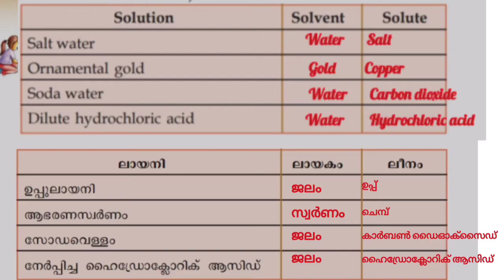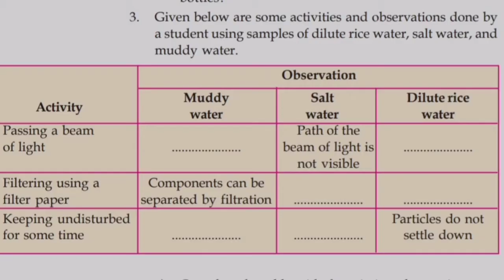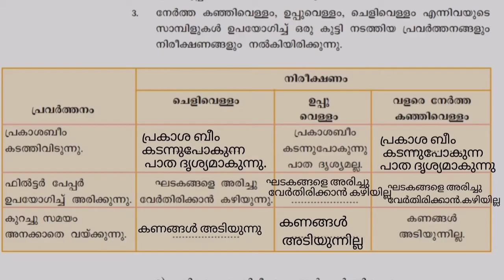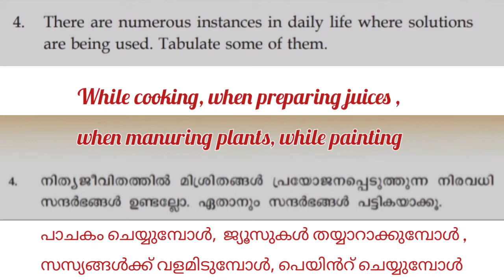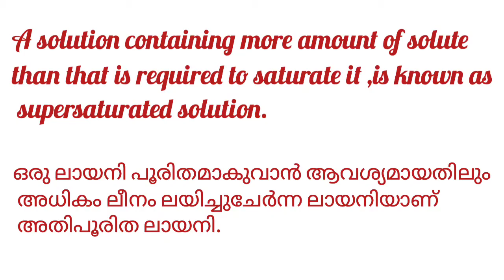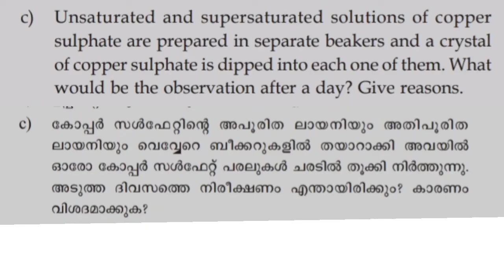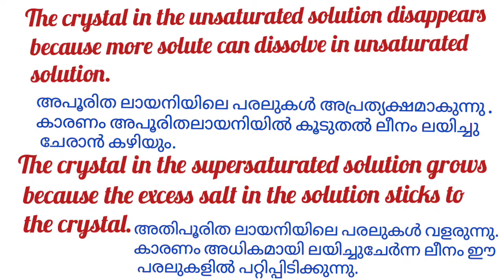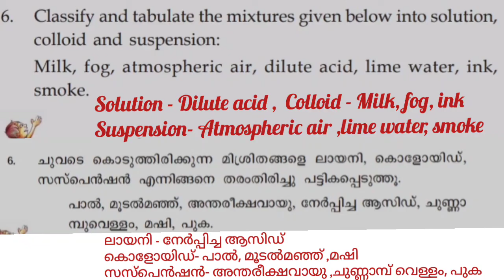Scert Class 8/Chemistry Chapter 5/Solutions Part 3/English Malayalam Medium Let us assess/Questions